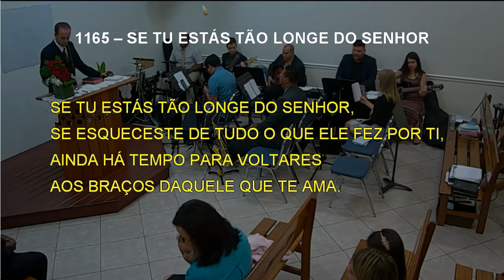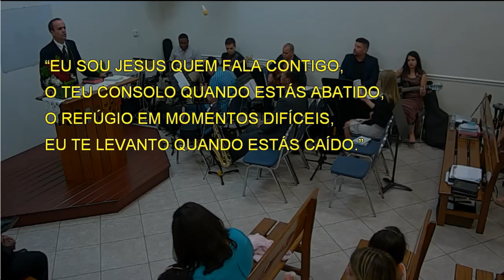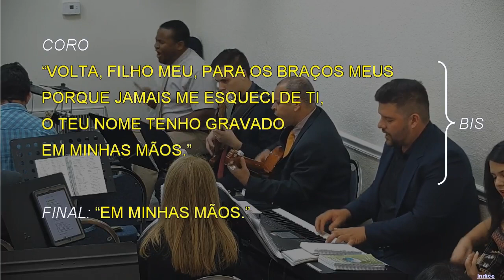1165 - SE TU ESTÁS TÃO LONGE DO SENHOR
1165 - SE TU ESTÁS TÃO LONGE DO SENHOR